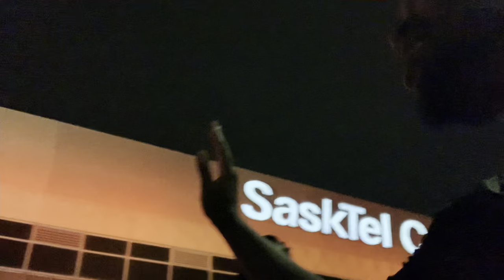Revival In Canada | Come Together Day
Praise Jesus